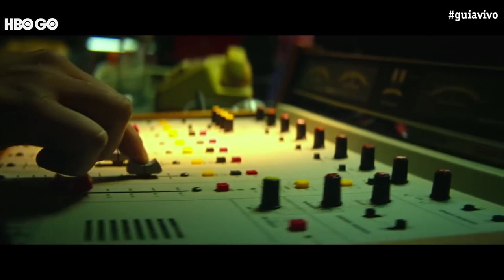5 Relíquias do Cinema Brasileiro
O Guia Vivo fez uma seleção e traz detalhes de 5 relíquias recentes do cinema brasileiro para que você! Dê o play, pegue a pipoca e confira filmes que retratam e fazem uma reflexão sobre o país em que vivemos!

👉 Bingo, O Rei das Manhãs - HBO GO (@HBOBrasil)
👉 Hoje eu Não Quero Voltar para Casa - Netflix (@NetflixBrasil)
👉 Que Horas Ela Volta? - Globoplay (@globoplay)
👉 O Auto da Compadecida - Telecine (@telecine)
👉 Bacurau – Vivo Play

Para saber mais sobre o Vivo Play Os conteúdos citados você encontro nos APPS HBO GO, Netflix, Globoplay, Telecine, Vivo Play, para mais

*Conteúdos mediante contratação de serviço de TV por assinatura, de streaming de vídeos ou aluguel e disponibilidade técnica.